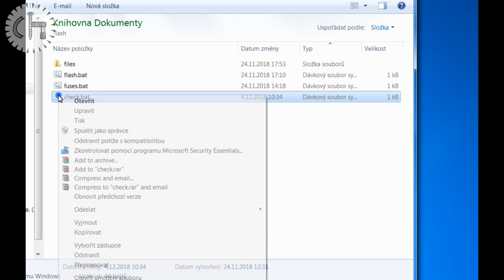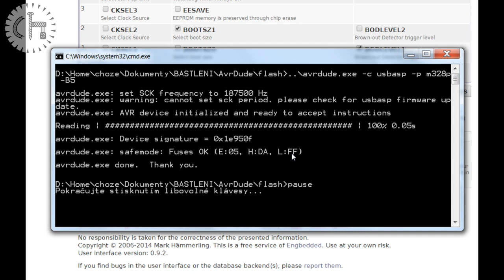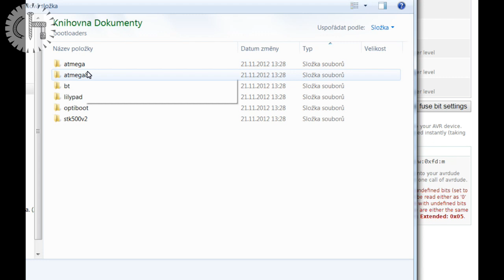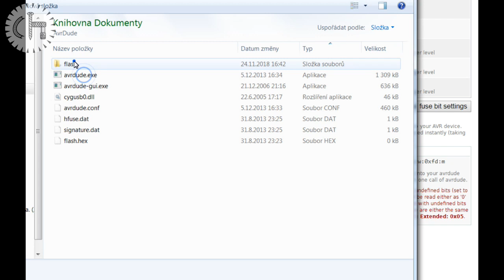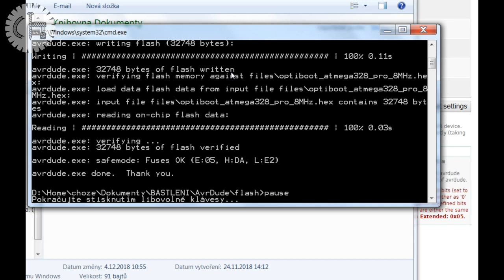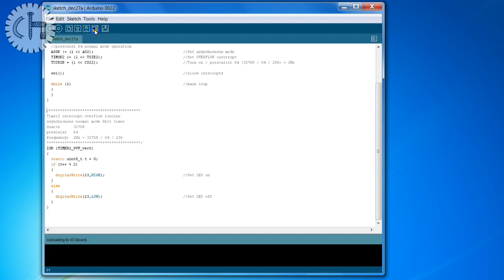Arduino hack - Asynchronous Timer 32768Hz (EN subtitles)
Úprava arduina - výměna krystalu, nový bootloader a nastavení časovače do asynchronního módu.
Arduino hack - I've changed the crystal oscillator, reflashed the bootloder and switched the timer to asynchronous mode.